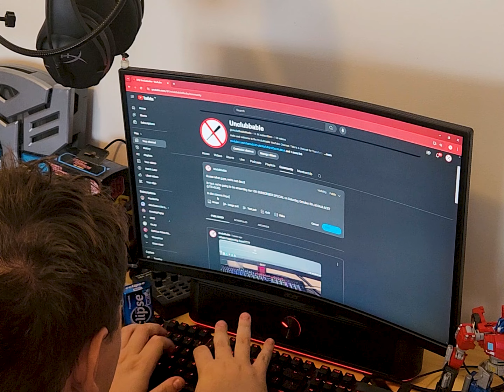Wheeljack Breaks Free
After being let out of his Prison, Wheeljack immediately goes AWOL.

All Character Designs Inspired by Toei Animation and AKOM Designs from Generation 1. Drawn by Ethan at Unclubbable.